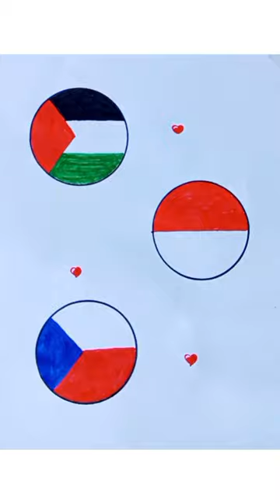Menggambar Bendera Palestina 🇵🇸, Indonesia 🇮🇩, Republik Ceko 🇨🇿 bentuk 🔴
drawing
how to draw
drawing tutorial
çizmek
nasıl çizilir
çocuklar için nasıl çizilir
boyama
boyamak
adım adım çiz
çizim ve boyama
çocuklar için boyama
그리다
그리는 방법
아이들을 위해 그리는 방법
페인트
착색
그림과 채색
드로잉 자습서
단계별로 그리기
ziehen
wie man zeichnet
Wie man für Kinder zeichnet
malen
Färbung
Zeichnen und Färben
Zeichenanleitungen
Zeichnen Sie Schritt für Schritt
يرسم
كيف ترسم
كيف ترسم للاطفال
طلاء
تلوين
رسم وتلوين
دروس الرسم
ارسم خطوة بخطوة
tekenen
hoe te tekenen
hoe te tekenen voor kinderen
verf
kleuren
tekenen en kleuren
tekenlessen
stap voor stap tekenen
描く
描き方
子供向けの絵の描き方
ペイント
着色
絵を描くことと色を塗ること
描画チュートリアル
段階的に描く
empate
como desenhar
como desenhar para crianças
pintar
coloração
desenho e coloração
tutoriais de desenho
desenhar passo a passo
dessiner
comment dessiner
comment dessiner pour les enfants
peindre
coloration
dessin et coloriage
tutoriels de dessin
dessiner pas à pas
dibujar
como dibujar
como dibujar para niños
pintar
colorante
dibujar y colorear
tutoriales de dibujo
dibujar paso a paso
desegni
kiel desegni
kiel desegni por infanoj
pentri
kolorigo
desegnado kaj kolorigo
desegnaj lerniloj
desegni paŝon post paŝo
Disegno
Come disegnare
Come disegnare per i bambini
Colore
colorazione
Disegnare e colorare
Tutorial di disegno
Disegnare passo dopo passo